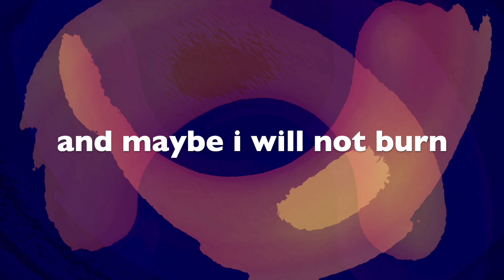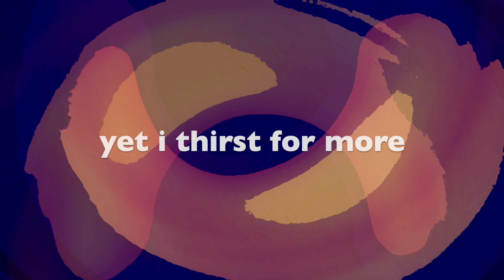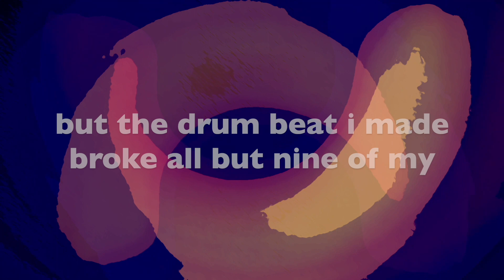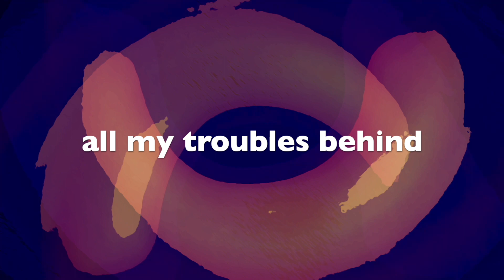troubles behind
This is a lyric video for the song "Troubles Behind" from the album "Laying Low" by Chris Ballew which is out 7/14/23.